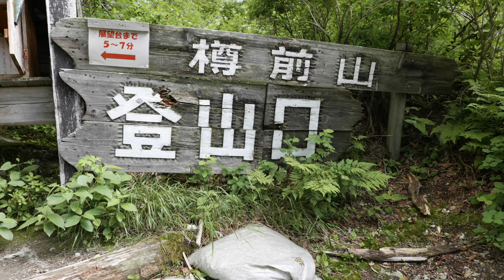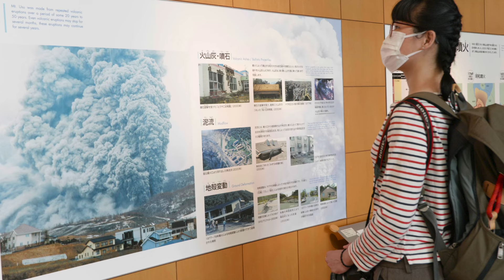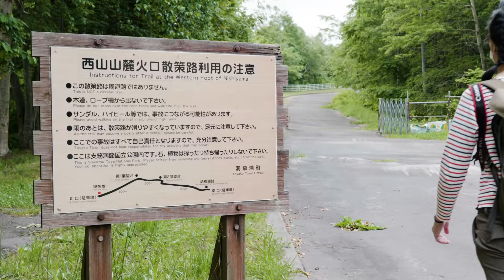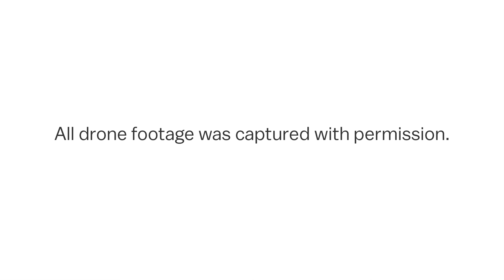Visiting active volcanoes in Shikotsu-Toya National Park | 2-day trip near Sapporo | japan-guide.com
In this 2-Day trip, we explore the Shikotsu-Toya National Park in Hokkaido.

- Video Credits -
Host: Raina Ong
Videographer and editor: Thomas Roennlund
Animator: Charles Sabas
Producer: Stefan Schauwecker & Export Japan

- Chapters -
00:00​​ Intro
01:48 Day 1
01:47 Drive to Mount Tarumae
02:16 Mount Tarumae
04:03 Drive to Noboribetsu Onsen
04:16 Noboribetsu Onsen
06:20 Dinner
06:49 Day 2
06:59 Orofure Mountain Pass
07:21 Lake Toya
08:10 Mount Usu
10:08 Toyoko Visitor Center
10:20 Walking trails
12:28 Outro

All staff involved in the making of this video took the necessary precautions against the spread of the coronavirus as outlined by the government. As the sale of alcohol is not permitted during the state of emergency, non-alcoholic beer was consumed in the video.